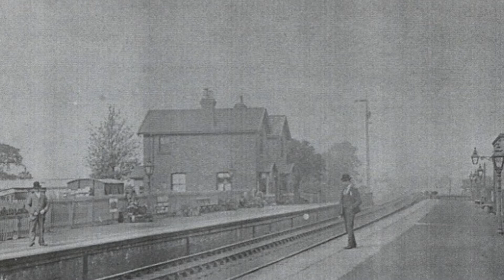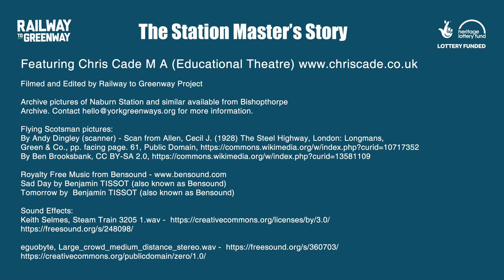The Station Master's Story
Learn more about the history of the York to Selby railway line from the station master himself!  This performance was part of a public event run by the Railway to Greenway Project for the York Festival of Ideas. The video features actor Chris Cade MA (Educational Theatre) as the Station Master.
Featuring Chris Cade M A (Educational Theatre) as the Station Master
Filmed and Edited by Railway to Greenway Project  Images:
Archive pictures of Naburn Station and similar available from Bishopthorpe Archive. Flying Scotsman pictures: By Andy Dingley (scanner) - Scan from Allen, Cecil J. (1928) The Steel Highway, London: Longmans, Green & Co., pp. facing page.
Music: Royalty Free Music from Bensound Sad Day by Benjamin TISSOT (also known as Bensound) Tomorrow by Benjamin TISSOT (also known as Bensound) Sound Effects: Keith Selmes, Steam Train 3205 1.wav eguobyte, Large_crowd_medium_distance_stereo.wav